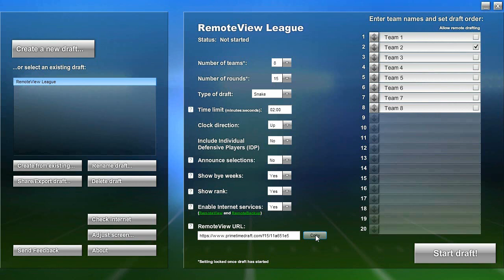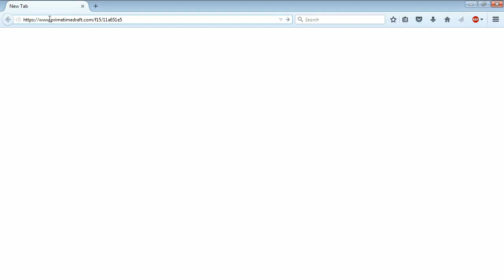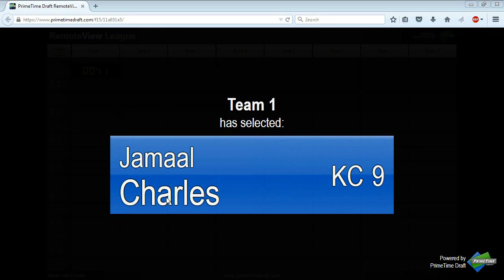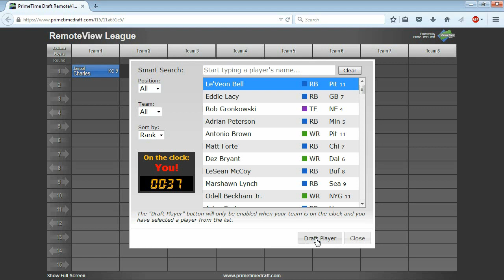Fantasy Football Draft Board Software - RemoteView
This video walkthrough demonstrates how to use PrimeTime Draft RemoteView, our free web application designed for league members who want to be part of the draft but can’t physically be at the party.